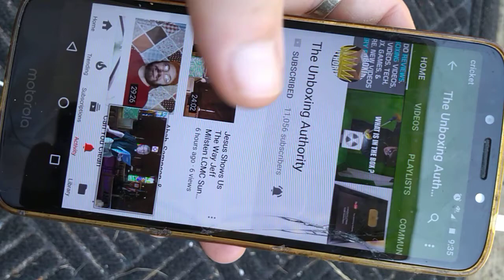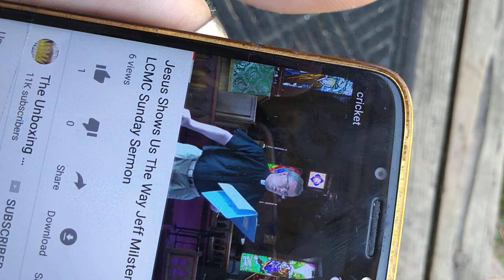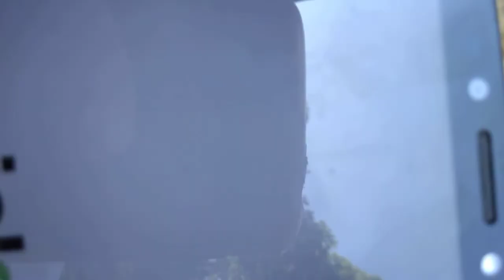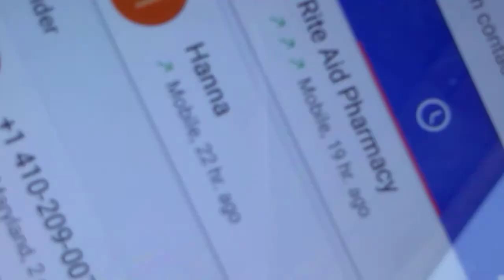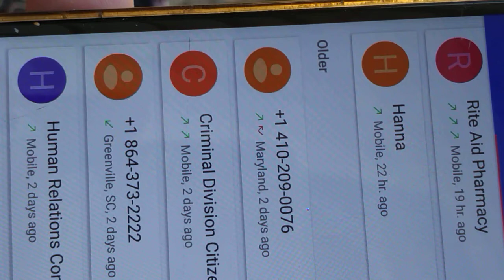Hacked phone is illegal